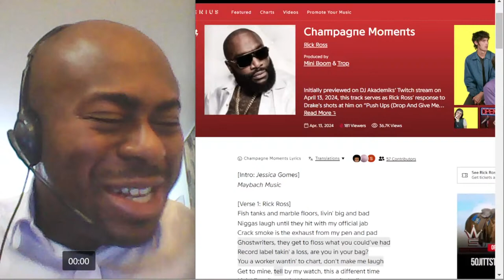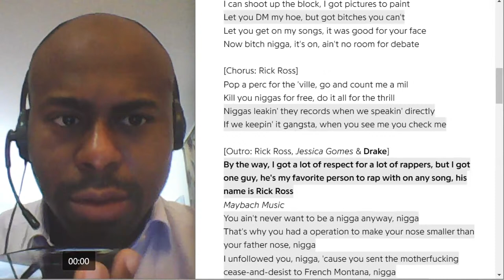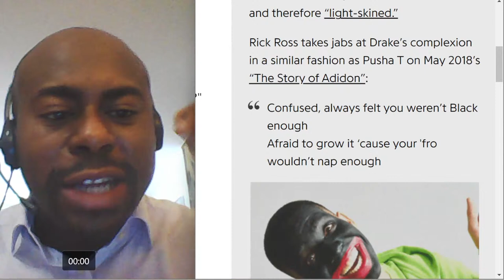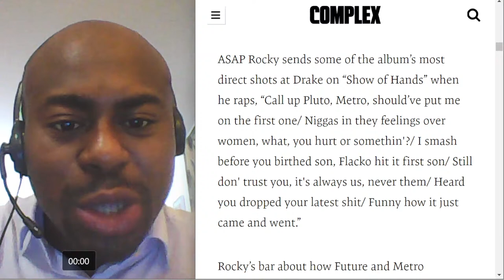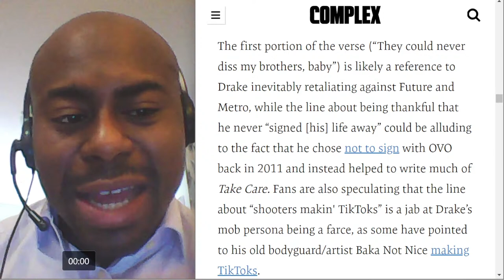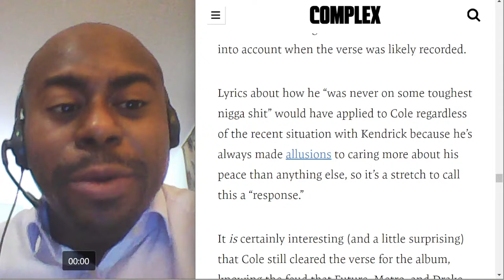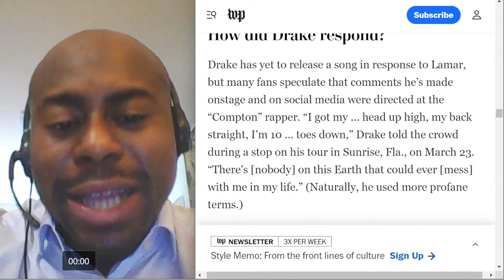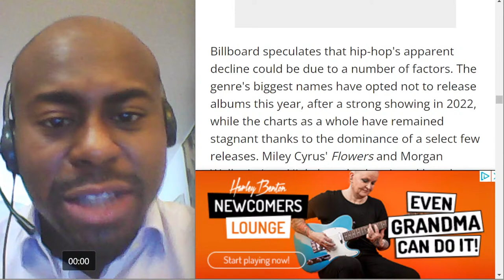Rick Ross Disses Drake: "Champagne Moments" First Listen + Everyone Dissing Drake & Why!